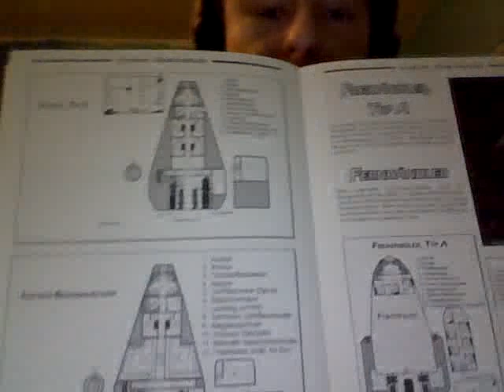Mongoose Traveller - Video 4 - Spaceships and Stuff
Title says it all, don't you think :-)

The Traveller SRD is included in the Traveller developers pack found

As i said it does not include all of the material from the core rule book.